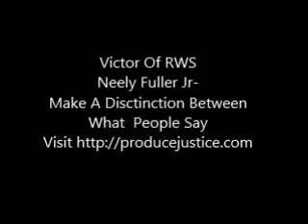Neely Fuller Jr- Make A Distinction Between What People Say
Neely Fuller Jr explaining why it is important not to mix what he says with what someone else is saying.